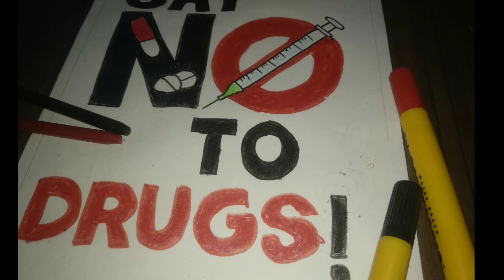International Day Against Drugs Poster | Say No To Drugs Drawing | Crayons Drawing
In this video learn to draw and paint a simple poster painting on international day against drugs, it's very easy just watch video till end also click on like, share and comment

Material:
* Drawing paper
* black sketchpen
* bold marker
* wax crayons
* tape